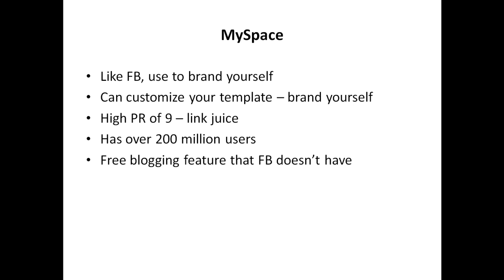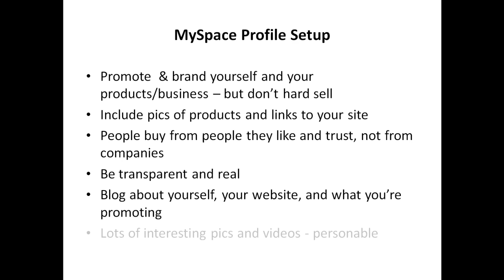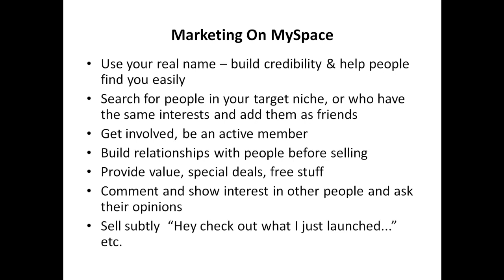The Ultimate Guide to Using MySpace for Social Media Marketing | How to Use MySpace for Better SEO?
The Complete Guide to MySpace Marketing ,MySpace advertising can be an incredible method for interfacing with possible clients and advance your business. Be that as it may, it tends to be trying to know where to begin. This guide will provide you with an outline of MySpace promoting and a few hints to kick you off.

MySpace is a person to person communication site with a large number of clients. It very well may be.
How to Make Money with MySpace: The Ultimate Guide? If you're looking to make money with MySpace, you've come to the right place. In this ultimate guide, we'll show you how to make money with MySpace through a variety of different methods.

The Ultimate Guide to Using MySpace for Social Media Marketing,Are you looking for ways to use MySpace for social media marketing? If so, you’ve come to the right place. In this ultimate guide, we’ll show you how to use MySpace to its full potential.

MySpace can be a great platform for social media marketing. It has millions of.
How to Use MySpace for Better SEO? Assuming that you're hoping to work on your SEO, you ought to think about utilizing MySpace. Here are a few hints on the most proficient method to involve MySpace for better SEO:

1. Use watchword rich titles and depictions. Whenever you make your profile, make certain to incorporate watchwords that are applicable to your business. This will assist you with appearing.
How to Use MySpace for More Engagement and Reach?

How to Use MySpace for More Engagement ?